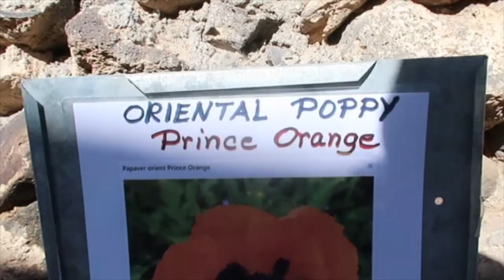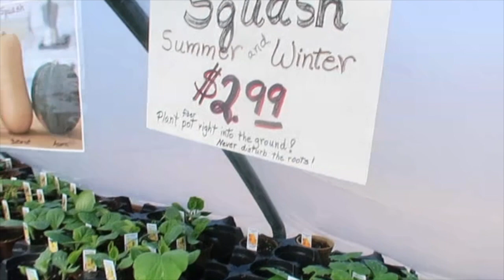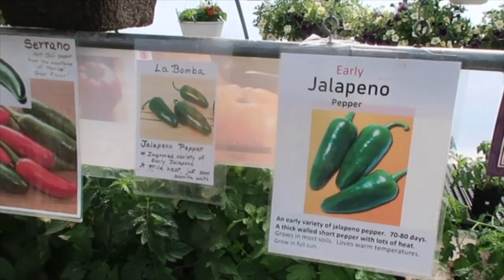Colorado Green Houses Living Waters #334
We help our kids as they work at Living Waters Greenhouse.  If you like flowers you should enjoy this tour.